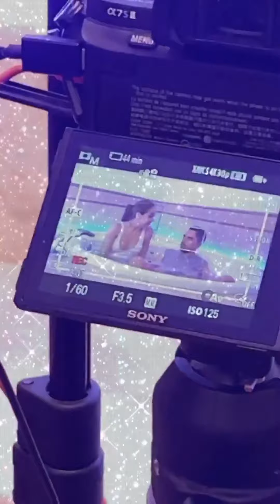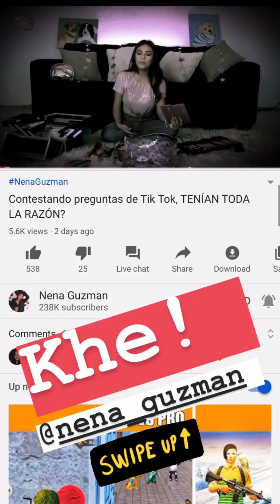Ex Team Badabun se reúne | Carolina Díaz, Tavo Betancourt, Banaz, Cellegrini, Mario Aguilar y más...